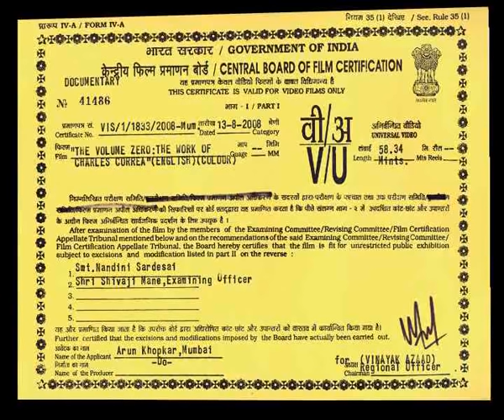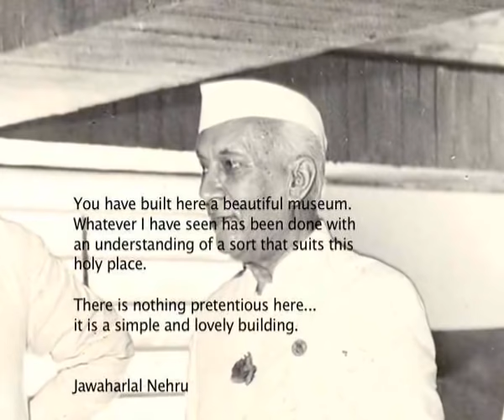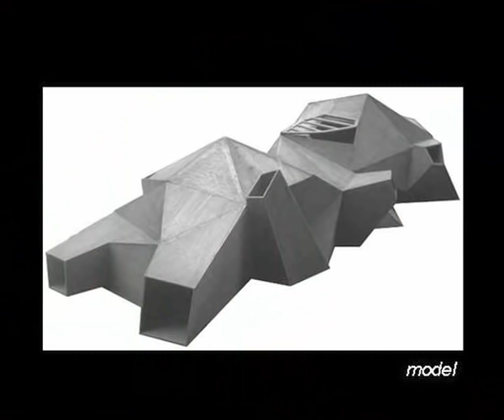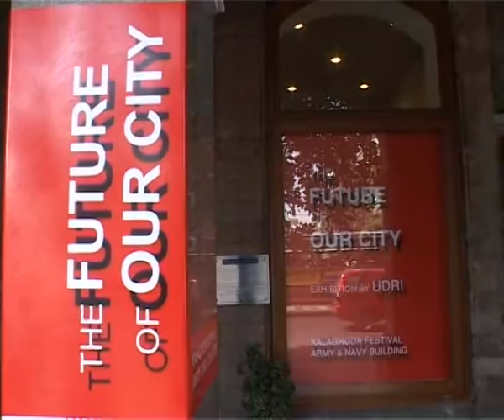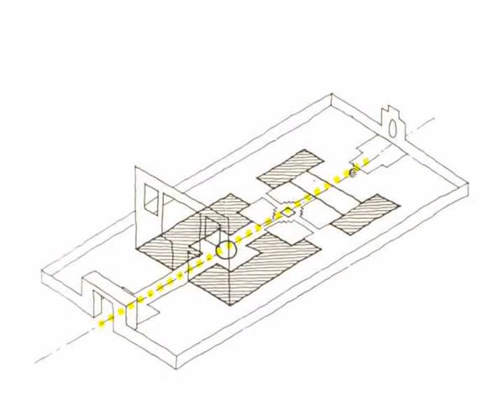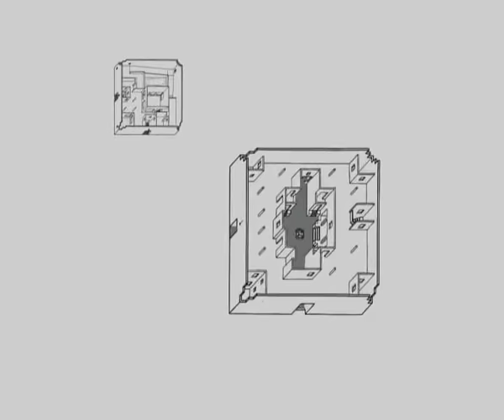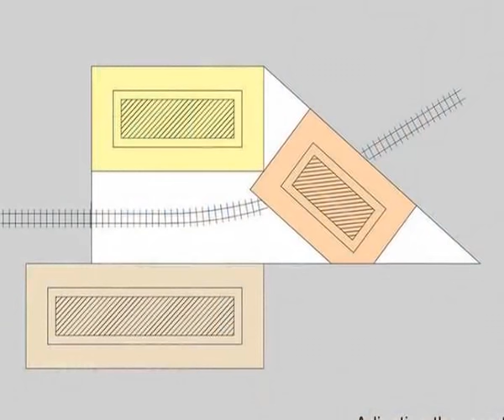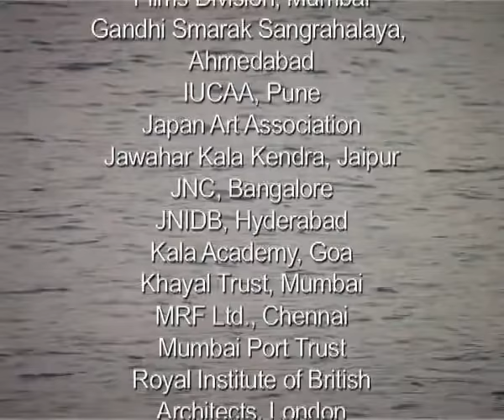Volume Zero: Documentary on Charles Correa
A tribute to great Indian Architect Charles Correa on his demise.

The most comprehensive documentary on Charles correa ever made.
Director: Arun Khopkar